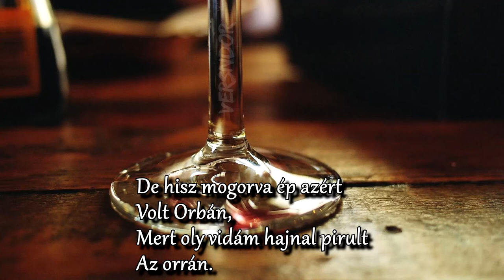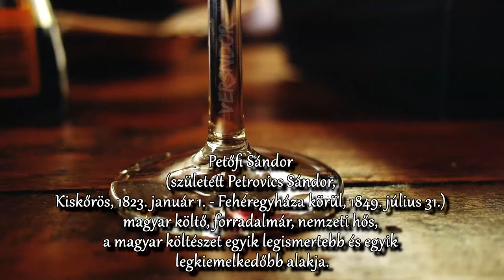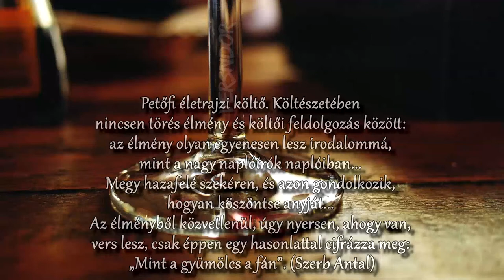Petőfi Sándor: Orbán | Versndor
Komor, mogorva férfiú
Volt Orbán,
Bár oly vidám hajnal pirult
Az orrán.
De hisz mogorva ép azért
Volt Orbán,
Mert oly vidám hajnal pirult
Az orrán.

Oka egyébiránt maga
Volt Orbán,
Hogy oly vidám hajnal pirult
Az orrán.
Temérdek borfélét ivott
Meg Orbán,
Vidám hajnal azért pirult
Az orrán.